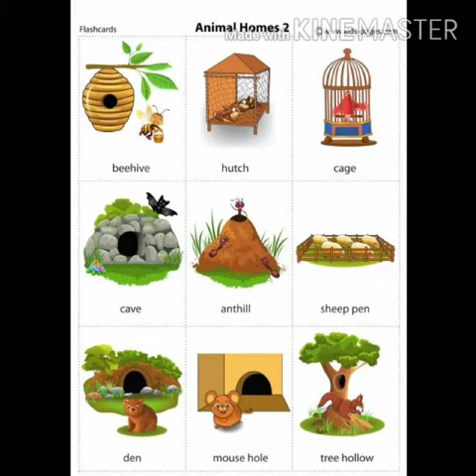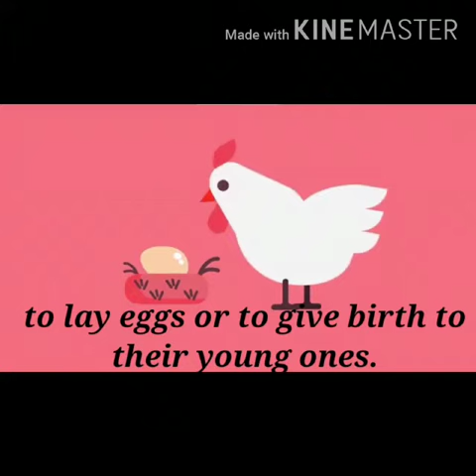Class 3 EvS Ch-7(Shelters of Animals) By Aarushi Jain